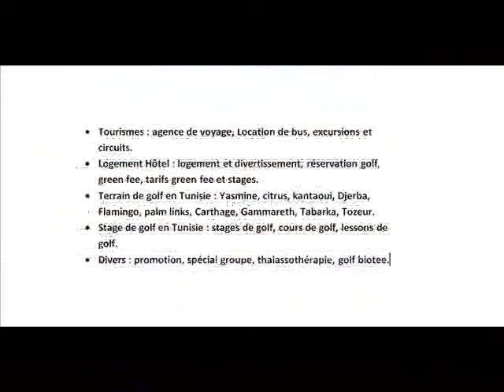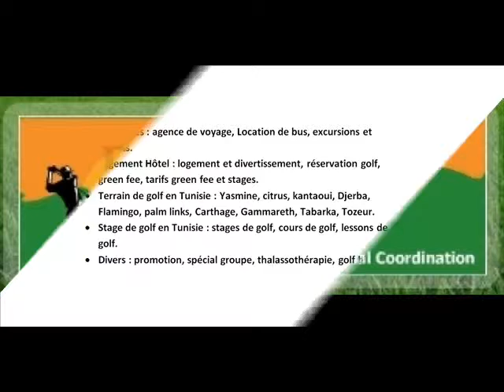Visite les coifins de la Tuisie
Découvrir avec real golf travel les coifins de la Tunisie